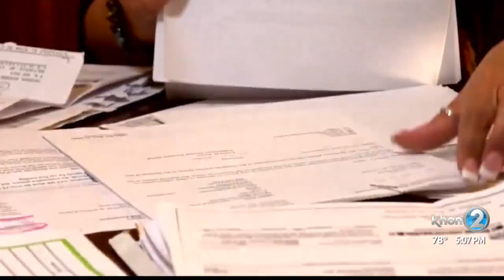Gov. signs bill aimed at rolling back employers unemployment tax rate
A bill that aims to roll back an increase to the amount of unemployment tax state employers are required to pay was approved and signed by Governor David Ige Tuesday afternoon.